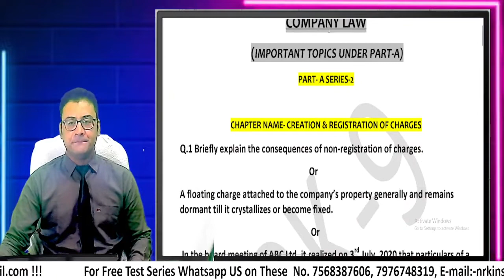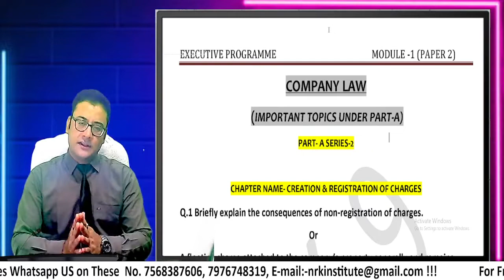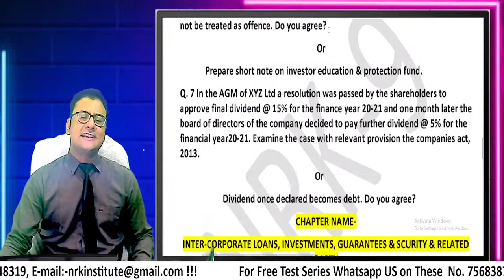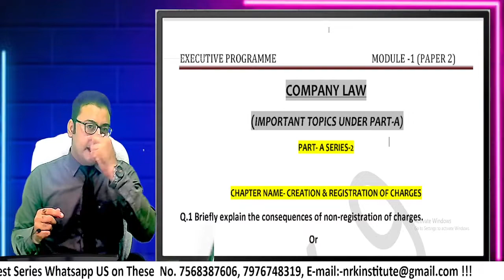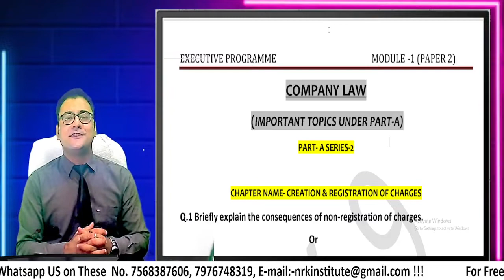CS EXECUTIVE NEW AND OLD SYLLABUS COMPANY LAW MOST IMPORTANT CHAPTERWISE QUESTIONS PART-A SERIES 2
CS EXECUTIVE NEW AND OLD SYLLABUS | COMPANY LAW MOST IMPORTANT CHAPTERWISE   QUESTIONS UNDER PART-A SERIES-1 Available on this channel.

CS EXECUTIVE NEW AND OLD SYLLABUS || COMPANY LAW MOST IMPORTANT CHAPTERS UNDER PART-A CS EXAMS 21 Available on this channel

CS EXECUTIVE NEW AND OLD SYLLABUS || COMPANY LAW MOST IMPORTANT QUESTIONS With Solutions CS EXAMS 21

CS Executive Exam Attempt करने से पहले ये Sections जरूर Revise कीजिए।Company Law Important Sections . this series video is available on this channel.

Accounts And Audit Revision || Amendments cs ca cma Exams 2021

Students are advised must watch all Exam Perspective videos before appearing in Exams.

All Exam Perspective Questions and answers , Applicable Amendments are

Company Law Amendments CS Executive Aug 2021 Exams, General Meeting CS / CA Inter / CMA

Amendment In Compromise Arrangement Amalgamation For Final Law Students and CS Executive, videos are available on this channel..

Amendments SEBI ( ICDR) Regulations, 2018 ,CS Executive || CS Professional Applicable To Upcoming Exams 2021.

CS Executive || Professional ICSI Exam Pattern Based Questions|| SEBI LODR And TAKEOVER REGULATIONS.
video is available on this channel..

CS EXECUTIVE, HAVE CHECKED YOUR EXAM PREPARATION STATUS-

PRESS THE BELOW LINK TO KNOW-
A/C & Audit-

CS Professional 2021 Exam ||
BY ONE CLICK TO KNOW YOUR EXAM PREPARATION STATUS
PRESS THE BELOW LINK FOR PDF CRILW-

ATTENTION CS Executive Students, VERY IMPORTANT QUESTIONS FROM UPCOMING EXAMS POINT OF VIEW.

ITS NOW OR NEVER. Get Yourself Prepare FOR AIR With US..
Your Institute NRK9 has been producing Results With Exemptions Since 8 Years.

Test series of all subjects are available With Exams Applicable Amendments.
These Test Series are available for  cs Executive/ professional / CA final students for upcoming exams 2021.
Such series cover all important Chapters top most Questions which asked in Exams.
by joining these test series you can get Exemptions in upcoming Exams.

for more videos for test practice & Video lectures , upcoming exams updates
visit Channel NRK9 institute of corporate Laws

Dear CA,CS,CMA Students we are providing test series for Your best Exams preparation

NRK9 INSTITUTE OF CORPORATE LAWS.

for more videos for test practice visit Channel NRK9 institute of corporate Laws

CA/ CS / CMA Exams preparation test series for July 2021